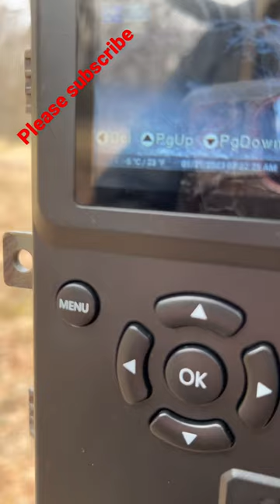Coyotes in the food plot!!!!